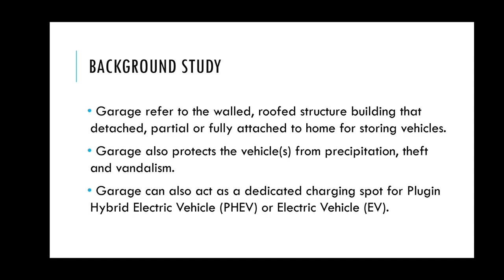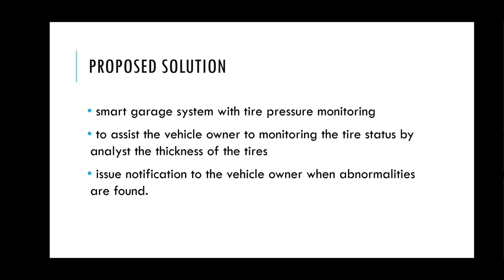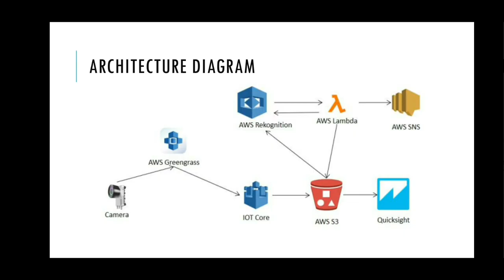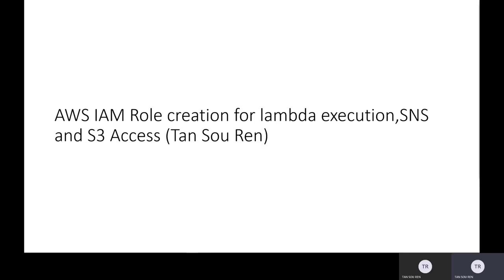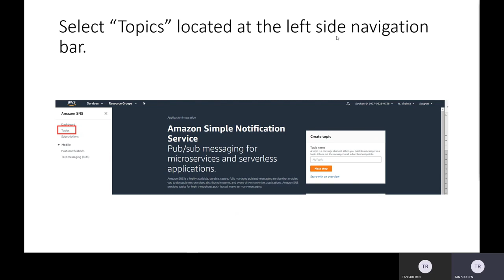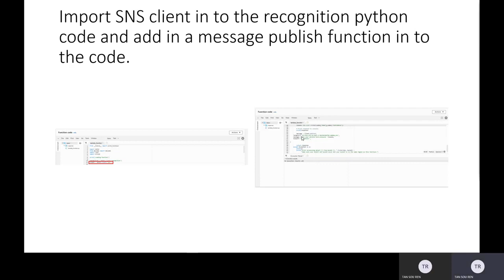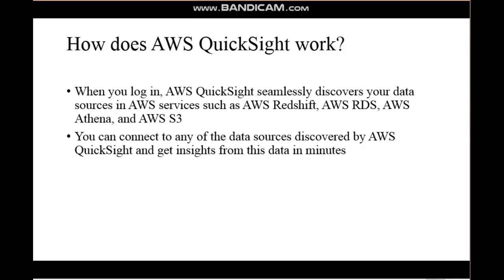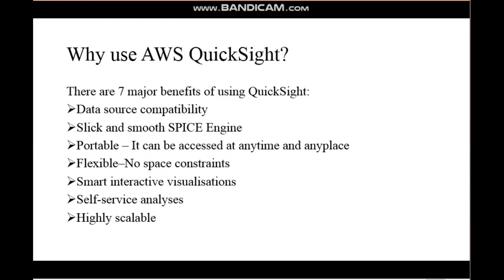Group 12 - Smart Garage